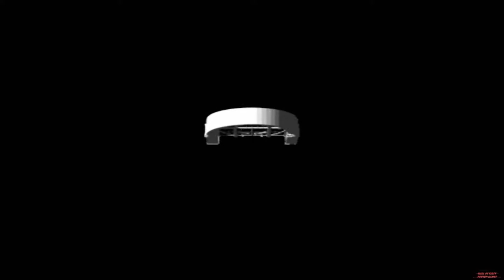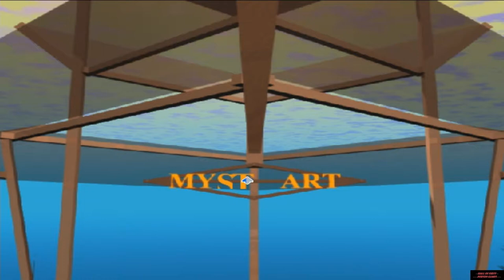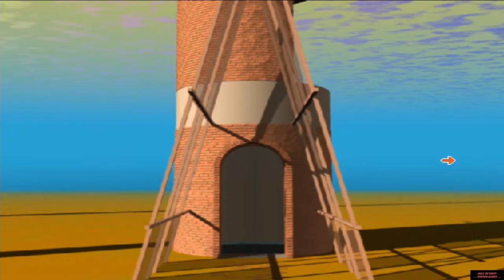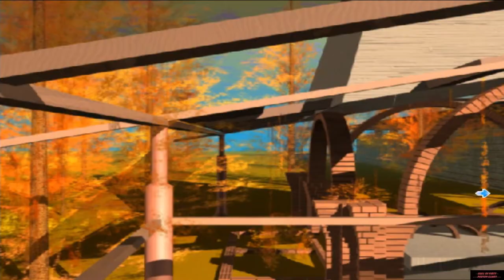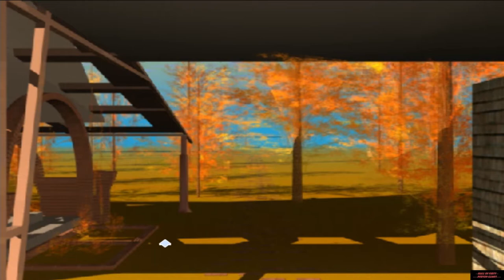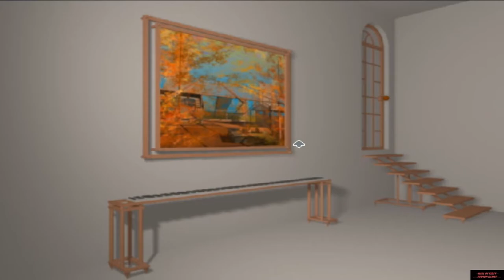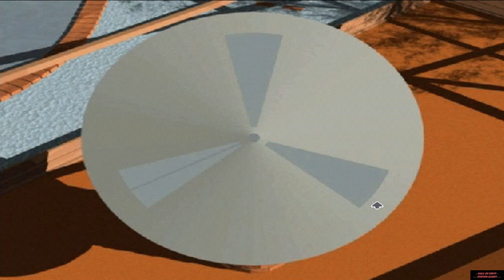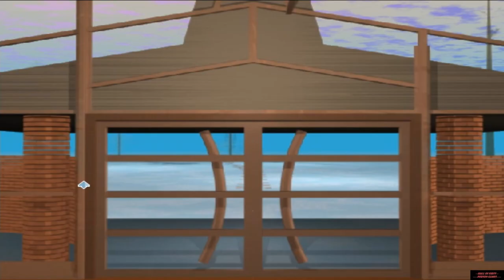Comer (1998) PC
►►►OPEN INFOBOX FOR MORE INFOS◄◄◄

►Gameplay:◄
1:36

►Hall Support:◄